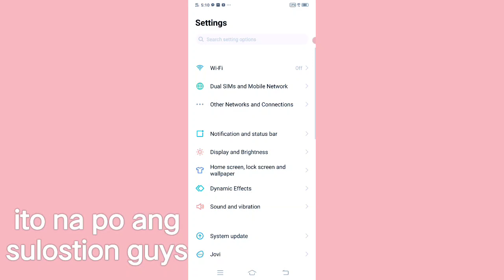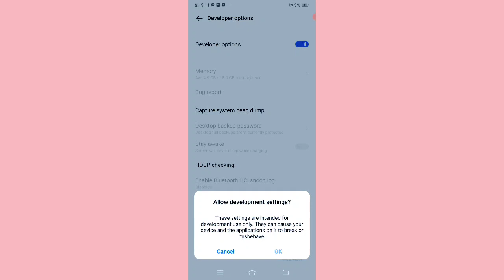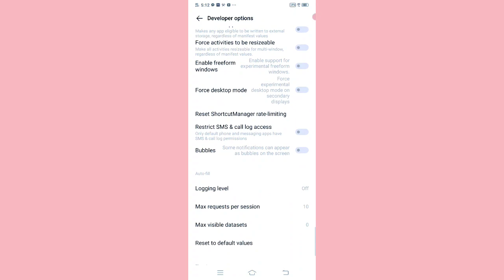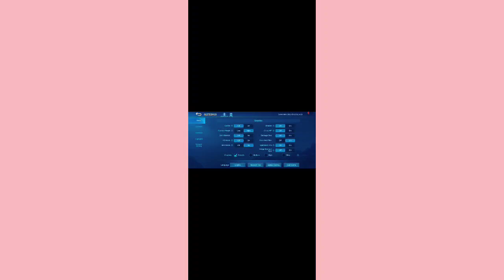tutorial para sa problem sa net sa ml